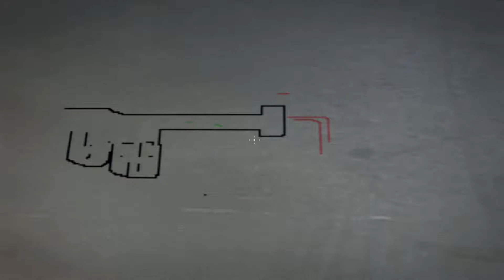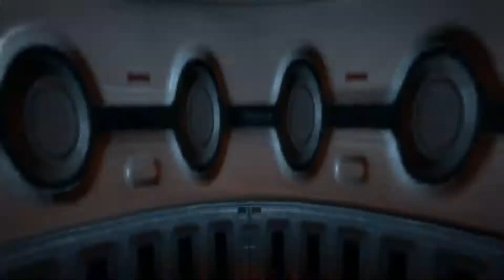BOTB -8- "Duke Nukem Forever" 12 years for trash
Just two "Trash-men" Noah and Cole who decided to have some fun, play games, and make videos. Lets have some fun with games we love. And come and join with us in the trash bin.

Trash men:
Cole ► has two pee holes
Noah ► is seeing thing's in nothing